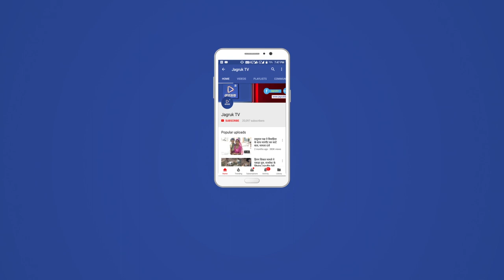JAGRUK TV : सुमेरपुर : मेवाड़ा क्षत्रिय कलाल समाज राष्ट्रीय युवा महासभा की बैठक संपन्न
श्री मेवाड़ा क्षत्रिय कलाल समाज राष्ट्रीय युवा महासभा की एक बैठक प्रचीन तीर्थ स्थल श्री परशुराम महादेव मंदिर परिसर में युवा महासभा के राष्ट्रीय अध्यक्ष प्रकाश शाह की अध्यक्षता,चंपालाल मुडारा के विशेषअतिथि ,सुभाषमेवाड़ा तखतगढ,भरत मेवाड़ा फालना, रघुनाथमेवाड़ा,हीरालाल,धनराज मेवाड़ा के विशेष अतिथि में परशुराम महादेव व सहस्त्रार्जुन की तस्वीर के समक्ष दीप जला कर कार्यक्रम की शुरुआत की। बैठक के दौरान भरत मेवाड़ा फालना ने कहा कि समाज में आपसी एकता व संगठन जरूरी है।